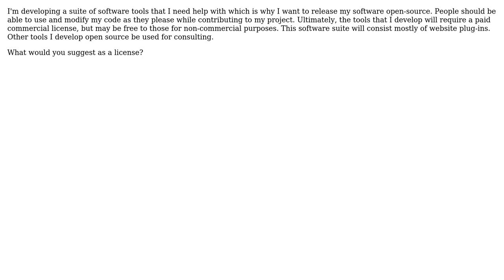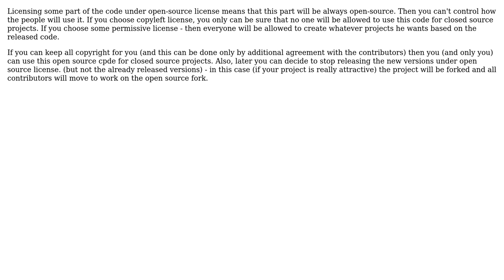Which Open Source License is right for my project? (2 Solutions!!)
Which Open Source License is right for my project?

With thanks & praise to God, and with thanks to the many people who have made this project possible! | Content (except music & images) licensed under CC BY-SA | Music | Images & others | With thanks to user johnfound user gahooa user Dr.Knowitall and the Stack Exchange Network Trademarks are property of their respective owners. You are responsible for your own actions.